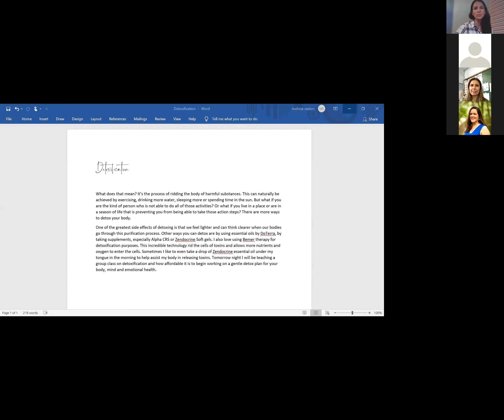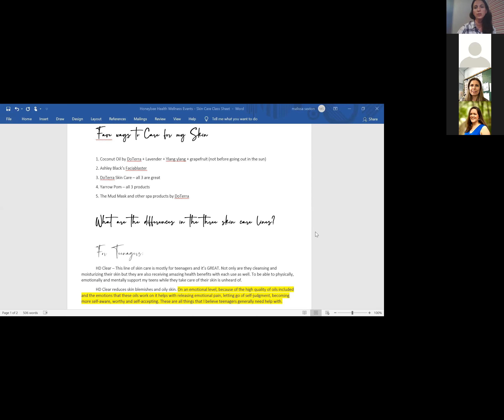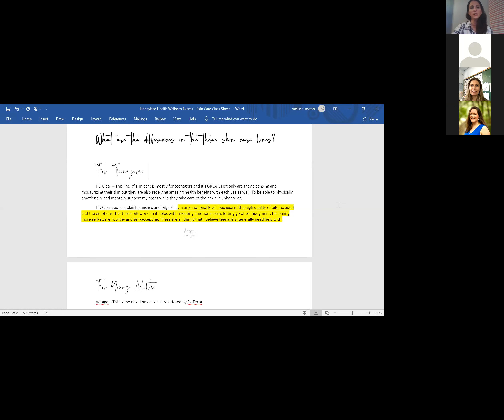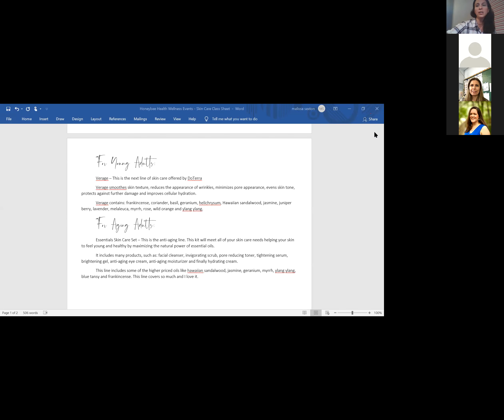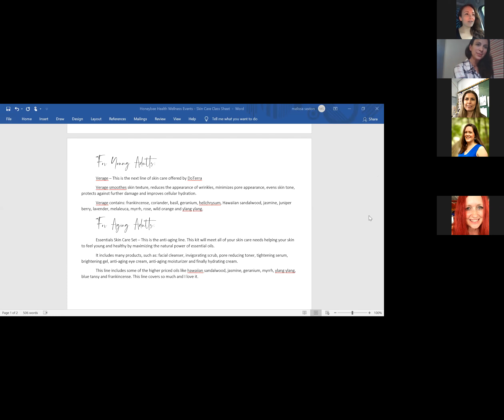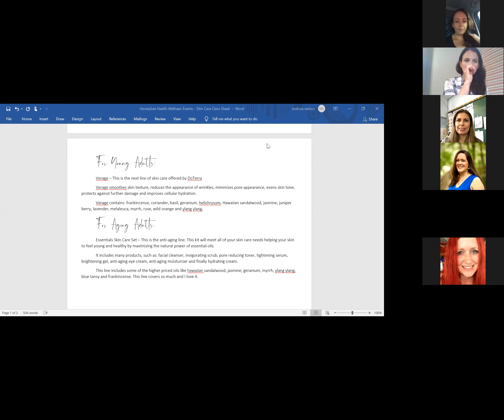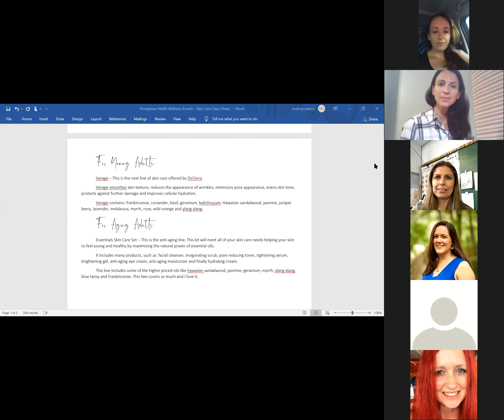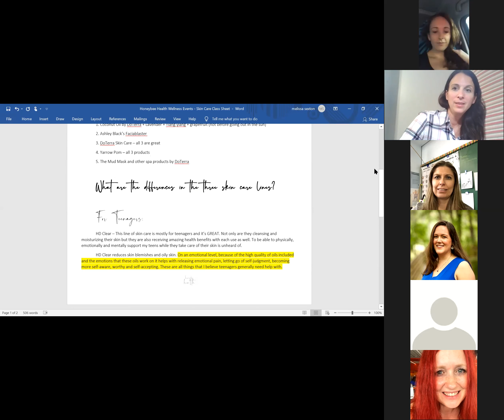Skin Care Basics and Faves with Melissa Sexton